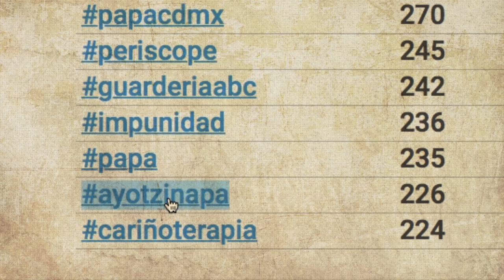Temas más mencionados en PapaEnMEx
En la visita que realiza el Papa Francisco varios de los temas más mencionados en el hashtag PapaEnMex han sido los relacionados con la violencia como Ayotzinapa a pesar de que Bergoglio se ha abstenido de tocarlos en especifico.